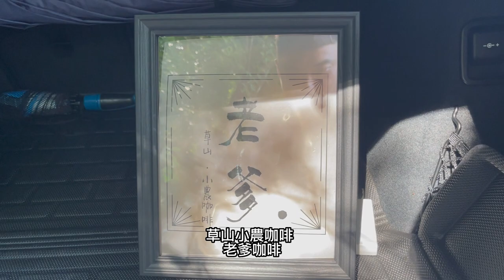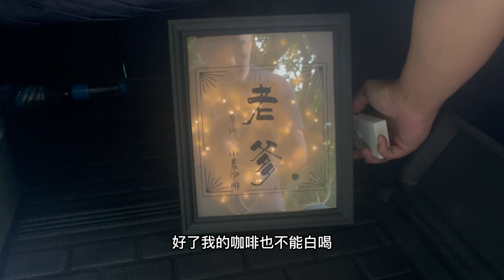老爹咖啡一日vlog,chill好友帶我咖啡自由，0元秘境咖啡系列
連發了好幾天的探店吃吃喝喝，換個口味，這是一個生活vlog找朋友喝喝咖啡聊聊天，影片是我高中同學兼好友chill蔚，家裡有在種咖啡豆烘咖啡豆，我自己的咖啡也都是跟他家買的，然後他從疫情開始就會隨處找一下舒服的地方佈置好他的set,坐下來享受咖啡的美好，chill已經染疫在家五六天了，看到這個影片真的好想去個空氣新鮮的地方坐下來享受一個這樣的下午，今天也是我連續日更滿一個月，還在想要不要休息兩天，囤的片也快用完了哈哈哈，在想是不是休息兩天reset一下